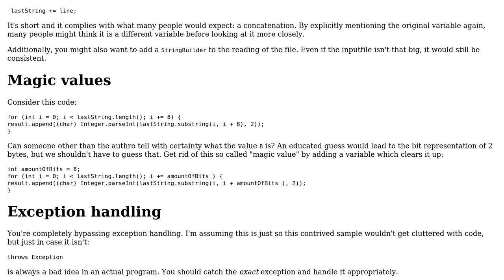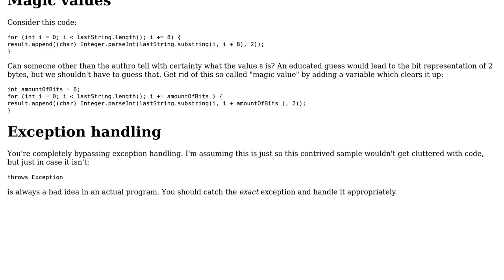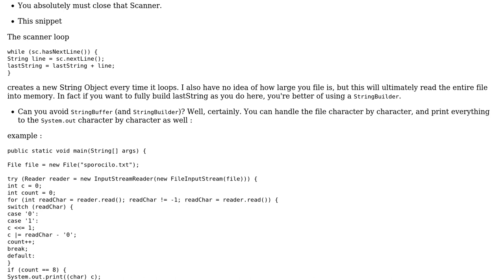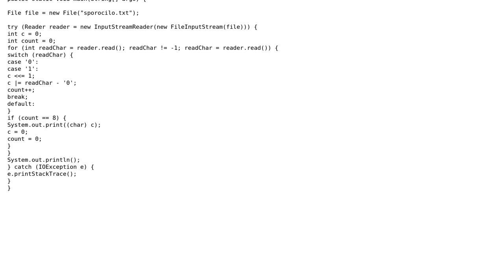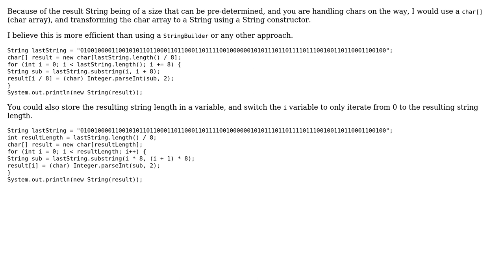Code Review: Read and convert binary files to ASCII text (5 Solutions!!)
Code Review: Read and convert binary files to ASCII text

With thanks & praise to God, and with thanks to the many people who have made this project possible! | Content (except music & images) licensed under CC BY-SA | Music | Images & others | With thanks to user user2956514 user Simon Forsberg user Jeroen Vannevel user bowmore user BenVlodgi user 200_success and the Stack Exchange Network Trademarks are property of their respective owners. You are responsible for your own actions.